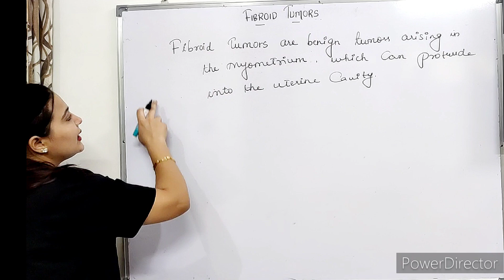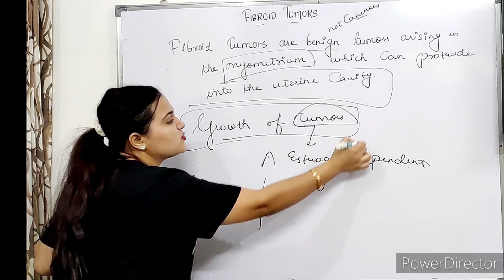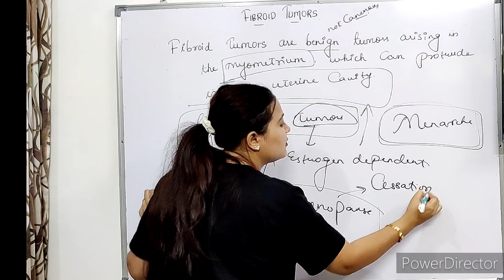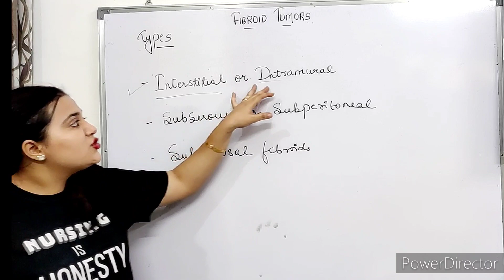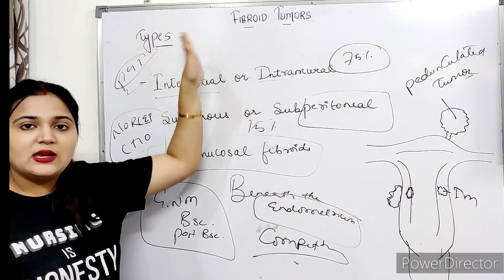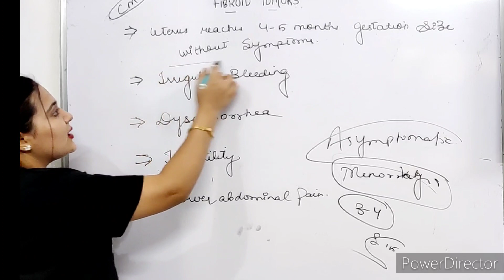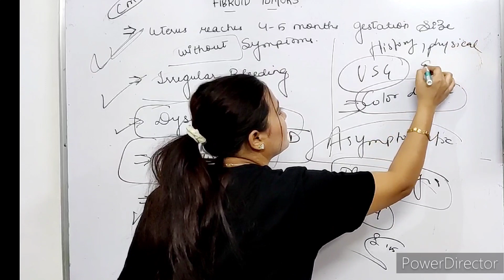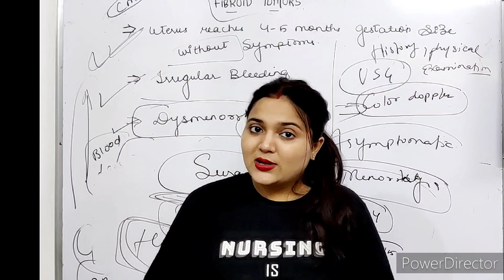UTERINE FIBROID|| TUMOR|| EXPLANATION IN HINDI